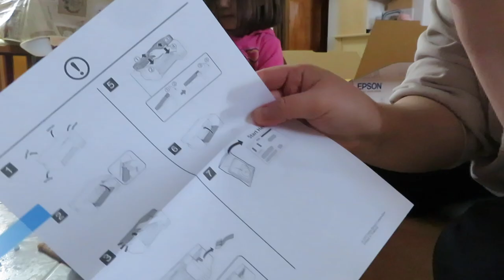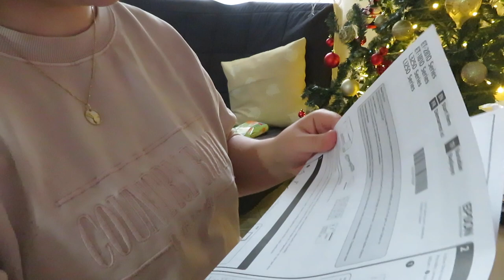Trying To Be Productive and Setting Up My New Printer || Vlogmas 2022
One of those days that just didn't want to go to plan from the start. I did manage to turn it around I have to say. Trying to be productive with small children in tow is definitely a work in progress for me. Sometimes you just need to accept defeat or find a way to still make the day count in a different way. I still managed to tick stuff off my to-do list and set up my new printer in the process. I am a happy mama.

Hi, My name is Athina. I am a 30-year-old mama to two beautiful little girls and wife to the best husband a girl could as for, Leonidas. We live in a small Suburb East of Melbourne, Australia. I am a Stay at home mom. I post videos about motherhood, cleaning and everything in between. I love being able to express myself without driving my husband mental :)